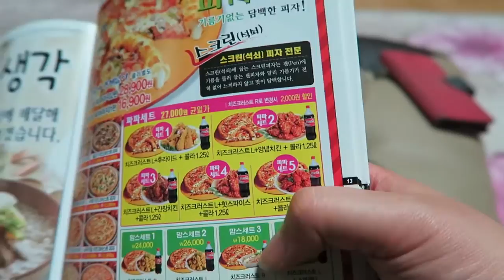VLOG: Magic Perms and Pizza 18/12/15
Today was a quiet day..spent most of it at the salon..and then we ate some delicious pizza!!

This is my Monthly Video Schedule:
Week 1: 옛날 옛적에 or ONCE UPON A TIME
Week 2:맛있겠다. or IT LOOKS DELICIOUS
Week 3: 대박 or WOW
Week 4: 화이팅 (A KOREAN WAY OF CHEERING)